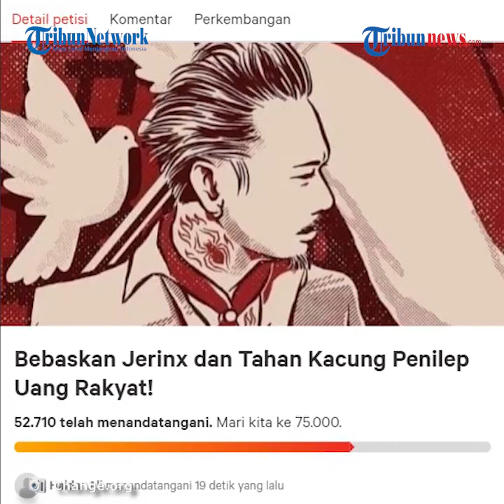Muncul Petisi Bebaskan Jerinx SID setelah Resmi Ditahan: 'Penjara Juga Kacung Penilep Uang Rakyat'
TRIBUN-VIDEO.COM - Kasus Jerinx SID yang ditahan di Polda Bali mencuri perhatian publik setelah dirinya resmi ditetapkan menjadi tersangka dan ditahan di rutan Polda Bali.

Mengundang banyak pro kontra, petisi yang menuntut pembebasan Jerinx bahkan muncul di laman Change.org.

Petisi tersebut bahkan telah ditandatangani lebih dari 50 ribu orang per Kamis (13/8/2020) pukul 16.00 WIB.

Dikutip dari laman Change.org, petisi tersebut berjudul 'Bebaskan Jerinx dan Tahan Kacung Penilep Uang Rakyat'

Petisi tersebut diteruskan pada Kapolri, Menteri Kesehatan hingga Kapolda Bali.

Dituliskan dalam petisi tersebut, cuitan yang dibuat Jerinx dianggap memperjuangkan dan membela rakyat kecil, agar tidak ada lagi ibu hamil atau bayi yang meninggal dunia lantaran syarat rapid test sebelum melahirkan.

Cuitan tersebut yang kemudian membawa jerinx ke balik jeruji besi,

Menuntut pembebasa Jerinx, dalam petisi itu, dituliskan pula untuk melakukan keadilan hukum.

Petisi tersebut juga menuntut agar seluruh orang dalam hal ini disebut sebagai kacung, yang suka menilap uang rakyat, agar ikut dipenjara.

Seperti diketahui, Jerinx SID resmi ditahan oleh Polda Bali terkait cuitannya.

Pemain drum SID ini, menjadi tersangka kasus dugaan pencemaran nama baik Ikatan Dokter Indonesia (IDI).

(Tribun-Video.com/Nila)